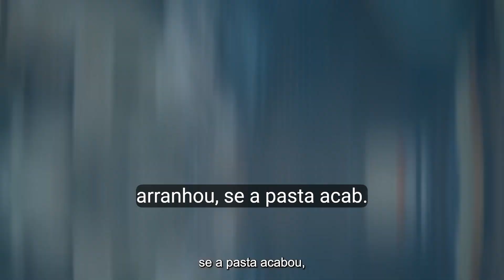ATHLETICO PR 1 X 0 ATLÉTICO MG MILITO FALA DOS PROBLEMAS FÍSICOS E PISICOLOGICOS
SITE OFICIAL

QUE TER UM BLOG MONETIZADO

HISTÓRIA SENSACIONAL PARA AS CRIANÇAS SOBRE AS ABELHAS

TE CONVIDO A CONHECE NOSSO BLOG

QUE TER SUA EMPRESA SENDO DIVULGANDA  AQUI PARA MAIS DE 5 MILHÕES DE VISUALIZAÇÕES

EMPRESAS PARCEIRAS